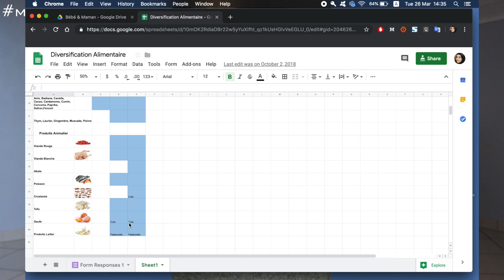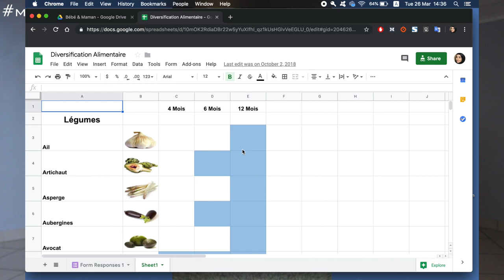Diversification Alimentaire & Recettes Bébé de 4 Mois à 6 Mois | Muslim Queens by Mona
Pots Philips Avent

À mettre à jour dans quelques heures, merci de patienter.